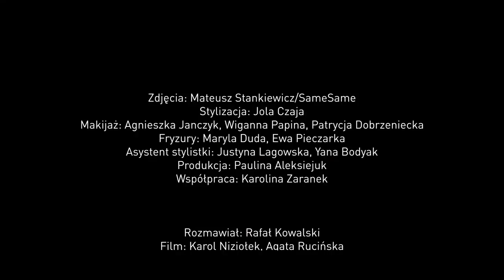Martyna Wojciechowska da pracę Kabuli! Jaką?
Podczas sesji do VIVY! dziennikarka  i podróżniczka najpierw zdradziła nam, czym będzie zajmowała się jej fundacja, a potem wyjawiła jeszcze, że w przyszłości jej adoptowana córka Kabula znajdzie pracę w organizacji. Rozmawiał: Rafał Kowalski.